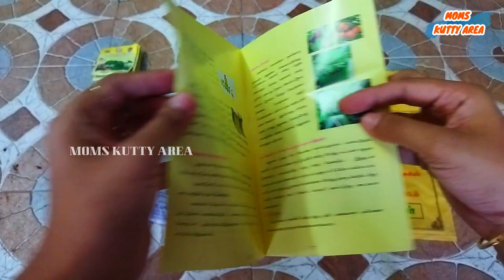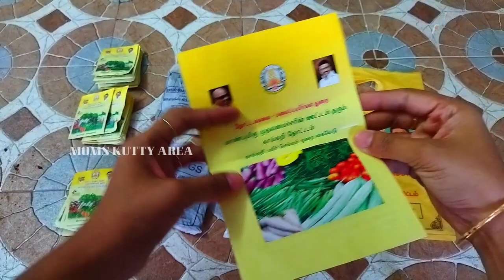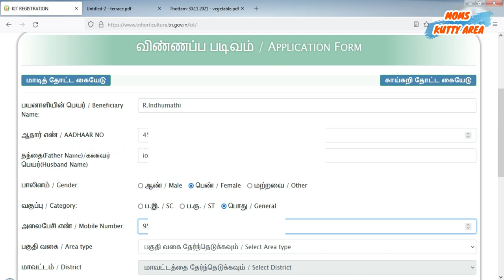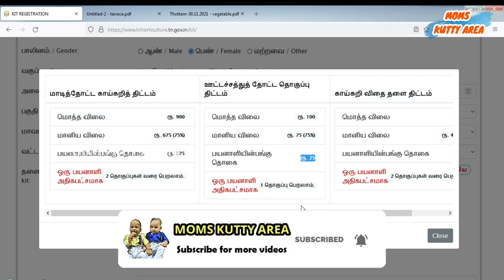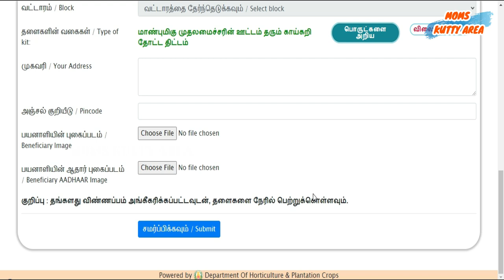ரூ 225 க்கு அரசு மாடித்தோட்ட கிட் | Government Terrace Garden Kit | How to Apply | where to get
ரூ 225 க்கு அரசு மானிய மாடித்தோட்டம் அமைக்கலாம் | Government Terrace Garden Kit 2022 | How to Apply for government terrace garden kit 2022 | How many kits we can get from government? | where to get the kit? | materials needed for terrace garden | Terrace garden ideas | maadithottam materials for beginners | where to get the low cost growbag | where to get low cost kayar pith | where to get low cost thengai naar | how to prepare terrace garden | how to apply for government terrace garden kit | lowest rate grow bag | Low cost Grow bag and kayar pith | what is the cost of grow bag | where to get low cost grow bag and kayar pith